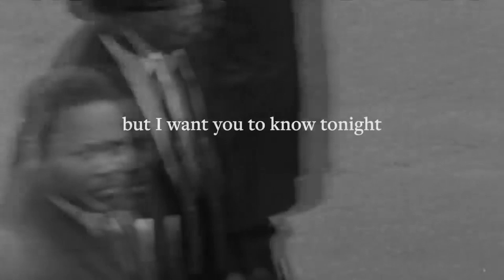Yuno Miles - Martin Luther King. Jr Minister & Civil Rights Activist | Biography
"In this video, we're watching the last speech of Martin Luther King Jr. This speech, called "I have a Dream", is one of the most impactful and remembered speeches in history.

Martin Luther King Jr. is one of the most famous and influential people in history. In this video, we're watching his biography, the last speech he gave, and his most famous quotes. This video is a great way to learn more about one of the most influential and inspirational people in history!

CHAPTERS:
0:24 Introduction
1:01 Personal Life
1:55 Leadership
2:37 "I Have a Dream" speech
2:55  Nobel Peace Prize
3:12 The Last Speech
3:54 Assassinated